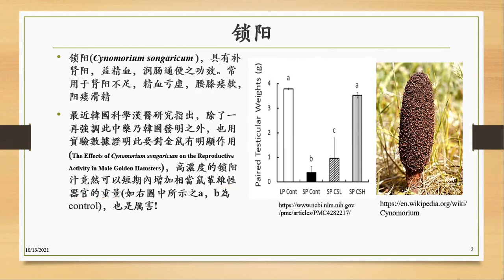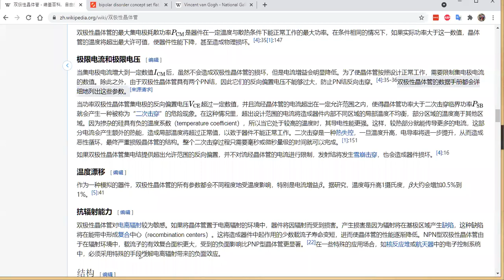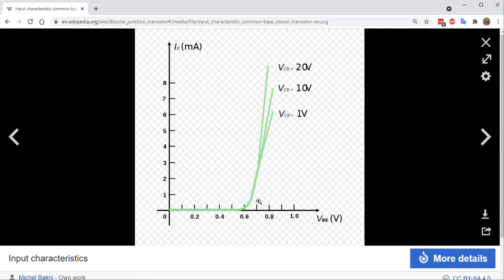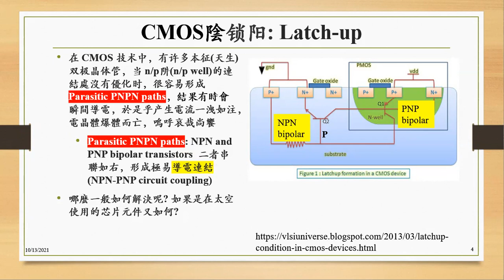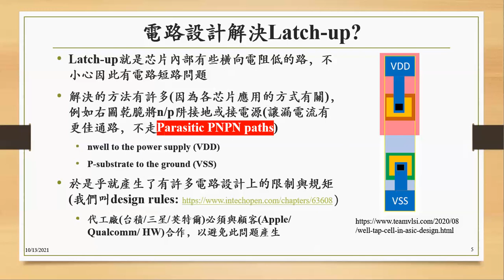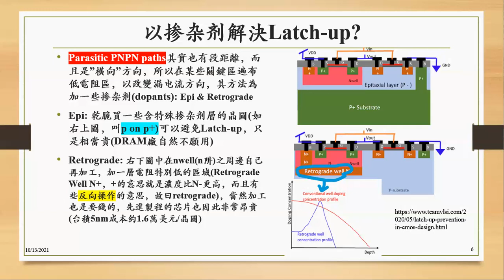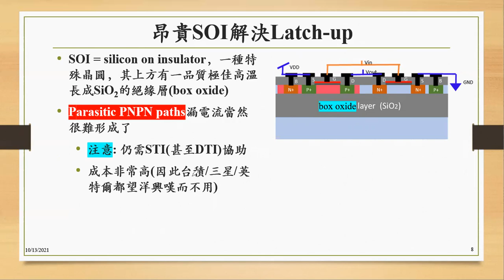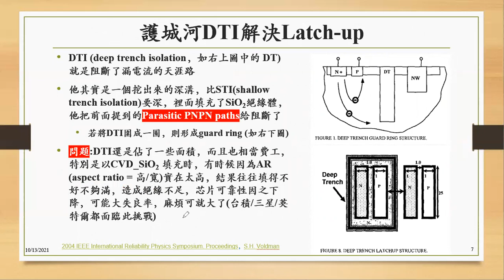納米武林之np 男女之三 陰鎖陽 latch up